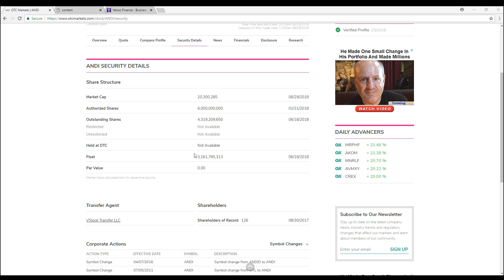What Are Authorized shares, Outstanding Shares, and The Float | Free stock course | Stock Market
This video is part of my stock trading course.

Breaking down the share structure and how to understand it.

I explain what to expect from my free stock trading course.  In this stock trading course I teach every detail about how I momentum trade.  I will show you how to setup your charts with indicators and everything else you will need to know about trading stocks.  I will show you my best stock scanner and how to scan for stocks to find the top picks for both large cap and penny stocks.  Let me help you learn how to make money in the stock market and become the best stock trader you can be by teaching you the best way to trade stocks.  This course will teach you everything from first time investing in the stock market, how to begin investing in the stock market, how to buy stocks and shares online for beginners, how to day trade on robinhood. I will show you how to start investing in the stock market with little money and give my best for investing for beginners tips to everyone that takes the time to learn.

Hey followers, I put together this video to explain my thought process while trading, I believe a lot of new and experienced traders learn from watching others trade, so I hope this video can give a better understanding on how to trade and what to look for.

Twitter "Stock market" "How to trade stocks" "how to trade options" "stock market trading" "trading in the stock market" "how to trade in the stock market" "stock market TOS" Thinkorswim "penny stocks" Investment "Investing for beginners" "stock market today" "stock market news" "stock market live" "stock market crash" "TD ameritrade"

Time is money and opportunity, let us save you time and give you the best opportunities that happen in the market.

Most of you have seen my trades and profits.  How about having multiple algorithms that I've coded into the Black Box to eliminate your search for these trades and speed up your research so you can decide what to trade to increase your chances for success?

Though nothing will ever be 100% for sure since the market changes by the second.  Our Black Box's accuracy is FAR GREATER than ALL of the other black boxes on the market.  Our Black Box doesn't search for any low floats, which put you at a greater risk for drastic moves against you in the market.  Our Black Box finds quality stock tickers to trade.  Our Black Box is great for those who trade large caps and/or option traders.

Our Black Box finds both day and swing trades.  The Transparent Traders Black Box is actually the only one on the market that specifies if it's a Bullish or Bearish trade for both day and swing trades.